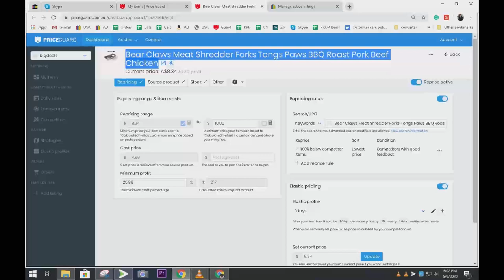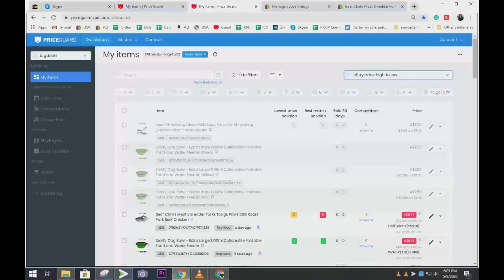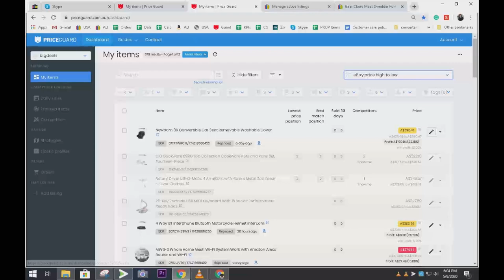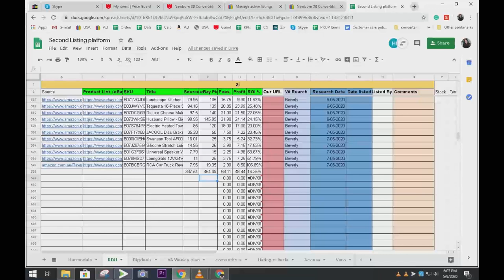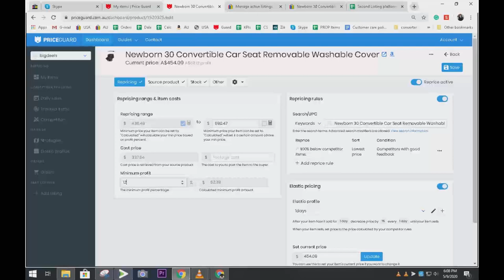Adjusting Minimum Profit in Priceguard